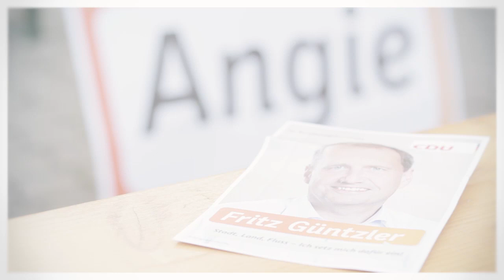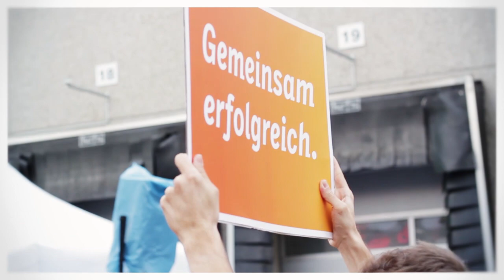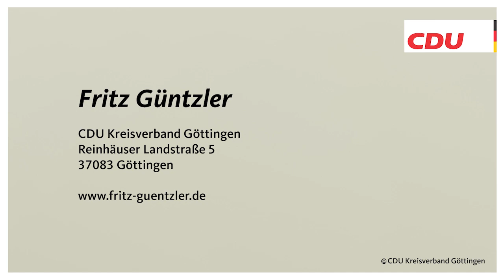Angela Merkel in Duderstadt